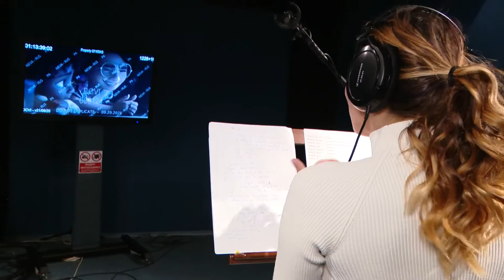Видеоролик с участием актеров озвучания анимационного приключения Disney Энканто